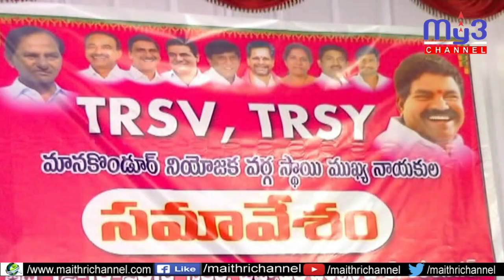టిఆర్ఎస్వీ నాయకులు కలిసికట్టుగా పనిచేస్తే టిఆర్ఎస్ విజయం తద్యం